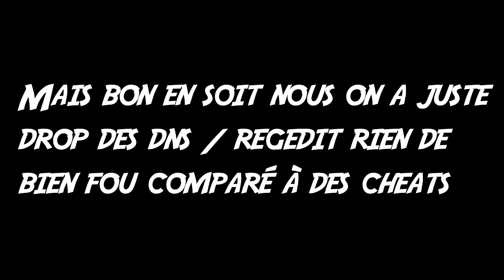[Release / Exposed] Le Fils De Verzide | Sell hack and give hack on his channel [ GO REUPLOAD]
Tout ce qui donne son pire que cancer , il donne des cheats il est pire que hautain , bref...
Faîtes vous votre propre avis sur lui mais c'sûrement la personne qui détruit réellement la communauté.
On a serte vendu des dns mais rien qui détruit autant la communauté que des cheats.
Apparemment legit sur togglesneak ,